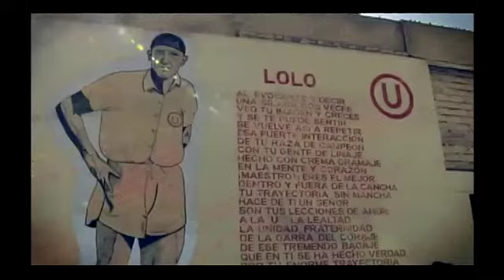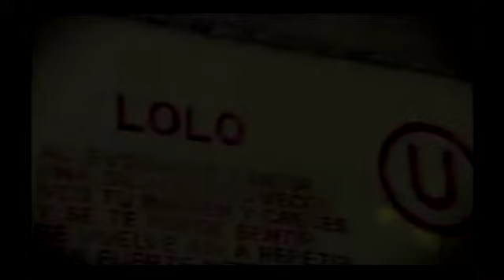SUCEDIÓ EN EL PERÚ - Lolo Fernández 1/5